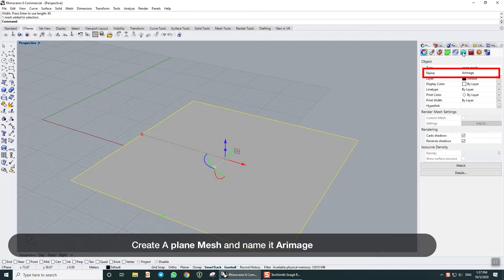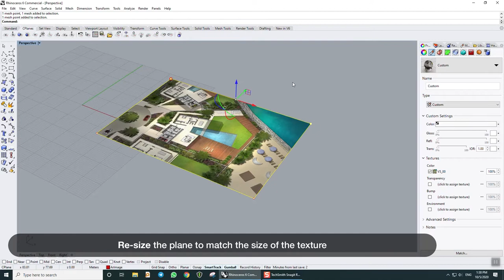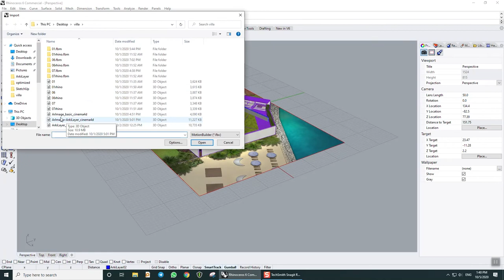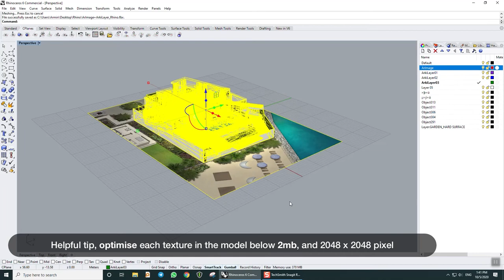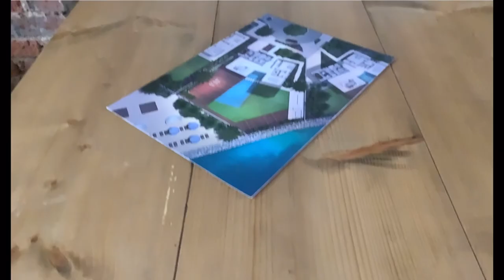Create Image Anchor and automatic layers in ARki app using Rhino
From ARki 7.0 Image anchors can be used to save 3d models accurately in relation to physical images in the real-world.
The following tutorial shows you how to create multiple layers inside Rhino which are anchored to one physical image.

Tutorial Steps below:
1.Create A plane Mesh and name it Arimage (make sure the plane is made of 1 polygon, 4 vertex points)
2.Create a layer named Arimage and add the plane mesh inside it
3.Add texture to the plane to use as an Image Anchor
4.Re-size the plane to match the size of the texture
5.Add the 3d model you want to augment in the scene
6.Add a layer named Arkilayer01,and add the model inside it
7.Position the 3d model accurately in relation to the plane mesh
8.If you have multiple layers, repeat the process for every layer
9.Number each model and layer in the order you want them to show up in the app
10.Make sure every model has the correct Arkilayer number
11.Export the FBX
12.Helpful tip, optimise each texture in the model below 2mb, and 2048 x 2048 pixel

9EYGOW8QMK5VXZZT